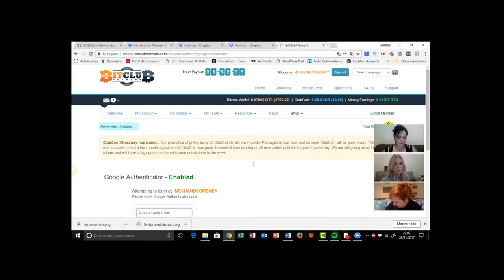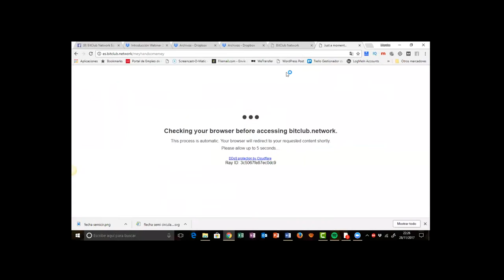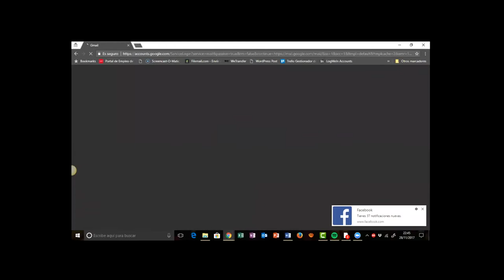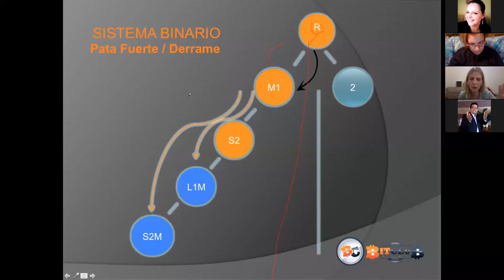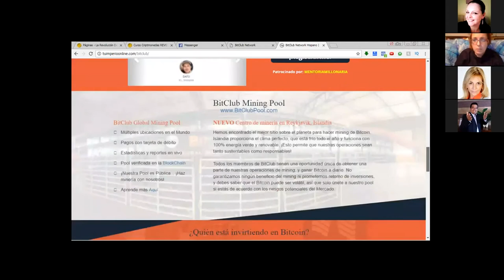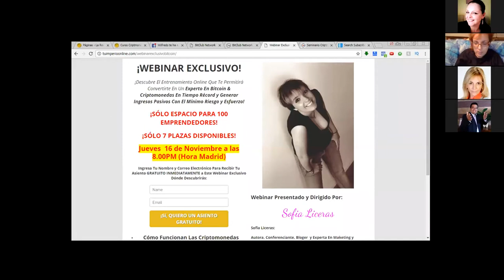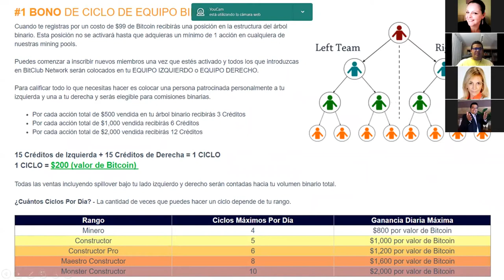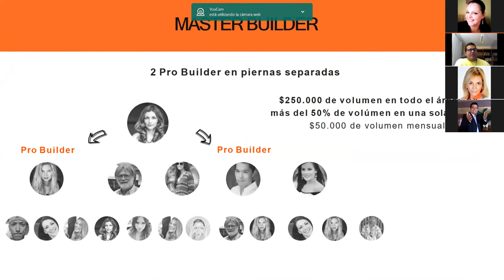Bitclub Network Backoffice Registros, Compras, Retiros y Plan de Compensación